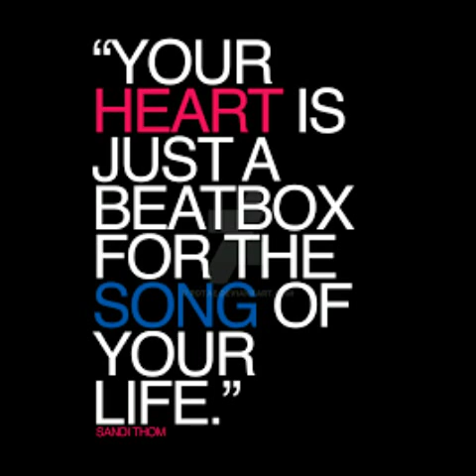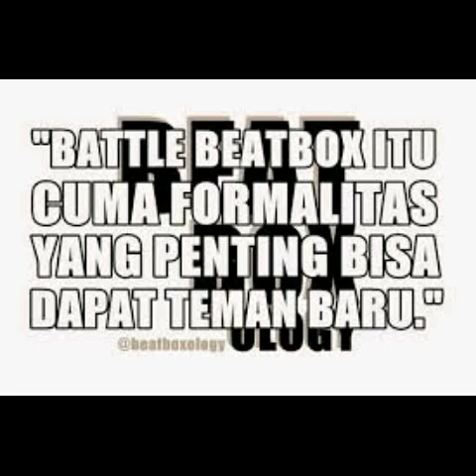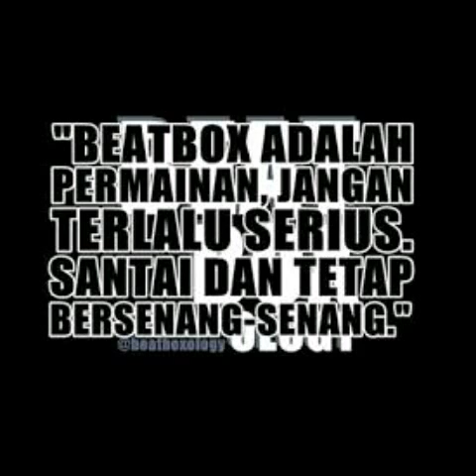Raffyno beatbox cbx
Raffy